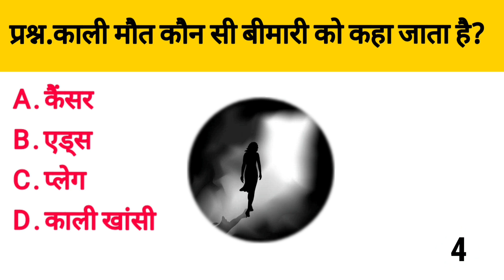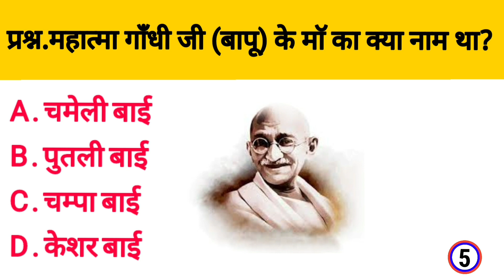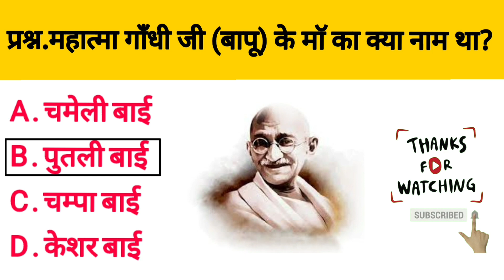Gk India || Samanya Gyan || Ssc Questions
1. Ssc Exam | General knowledge| Gk Quizs | Gk in Hindi| Gk 2023 |Top Five Question Answer

trivia quiz
trivia question
pop quiz
sarkari naokari gk
Chandrayaan3
Chandrayaan - 3
Chandrayan 3
Chandrayaan 3
Gk today
Gk khan
Gk video
gk study
Samanya gyan
question and answer
gk Competition
GK QUESTION
Gk quiz
Gk samar study
Gk
Gk in hindi
General knowledge
Important questions questions and answers
Competition and exam
Quiz test
Samanya  gyan
Gk quiz
Gk Competition
Gyan
Study
Hindi Gk
Hindi question
Gk 2023
2021 gk
G.k.
Gk video
Question  video
जनरल नॉलेज
सामान्य ज्ञान
Gk samar
Gk br sir
Gk Gaurav  sir
Breaking  gk
2023 gk
Samanya gyan  2023
Question and answer 2023
Question and answer  video
जी के
Gk today
Gk khan
Gk video
gk study
Samanya gyan
question and answer
gk Competition
 GK Top 6 Questions | General knowledge | GK Quiz | GK in Hindi | GK General knowledge | GK Question and Answer |
Ssc Exam | General knowledge| Gk Quizs | Gk in Hindi| Gk 2023 |Top Five Question Answer
 Gk
General Knowledge Question and answer Gk quiz Gk Competition
Competitive Exam
Question test
Br gk study
Quiz test
Important Gk Question and answer
Important gk
Gk in hindi
Question knowledge quiz
Quiz questions
Indian gk
India gk
Hindi Gk
Samanya gyan
Gk today
India gk in hindi
2023 gk question and answer
Iucent gk
lucent Important Gk Question and answers
lucent Important gk in hindi
Lucent gk Important topics
Gk topic
Lucent gk study
Gk book in hindi
Gk ssc Exam
Gk IAS EXAM
GK IPS EXAM
Gk ke sawal
Knowledge
जनरल नॉलेज
जी के
जी के इन लोकल
जी के इन हिन्दी
जी के प्रश्न
IPS EXAM
Gk today
Gk answer bataiye
Gk dijeye